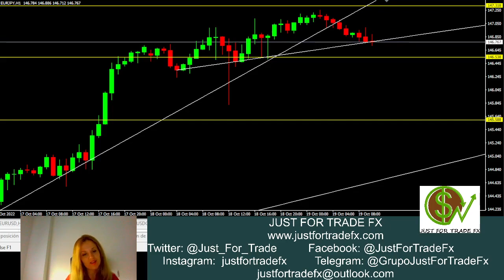Trading a mitad de semana: USDCHF, EURUSD, AUDUSD, oro Y EURJPY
Hoy estaremos pendientes de conocer los nuevos datos sobre inflación en la Unión Europea y en Canadá, por lo que nos mantendremos al margen de operar con gráficos relacionados hasta no conocer estos datos. Comenzamos trabajando con USDCHF, EURUSD, AUDUSD, oro Y EURJPY.